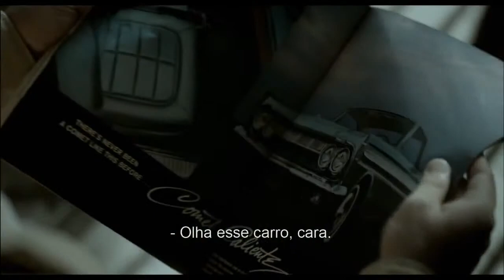Tim Maia (trailer HD)